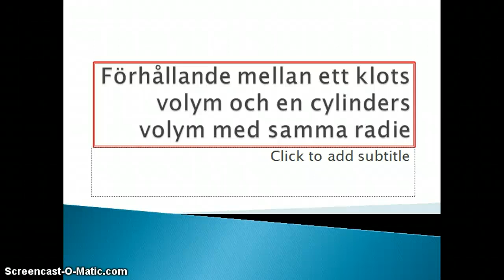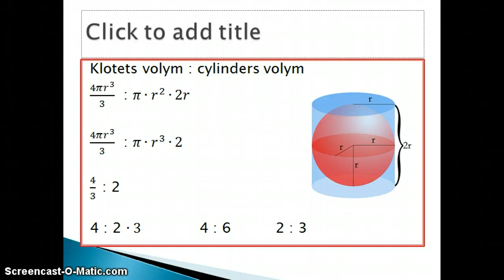Förhållande mellan klot och cylinder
Förhållandet mellan volymen på ett klot och volymen på en cylinder om de har  samma längd på radien